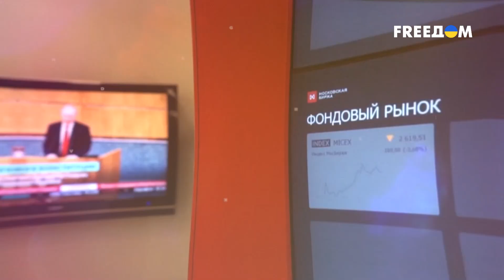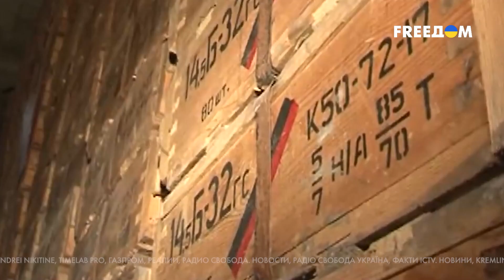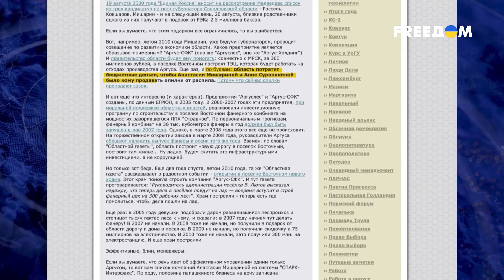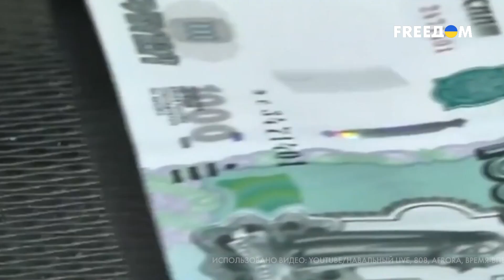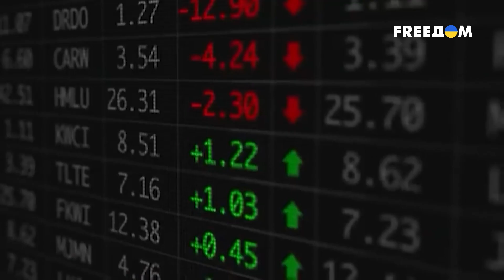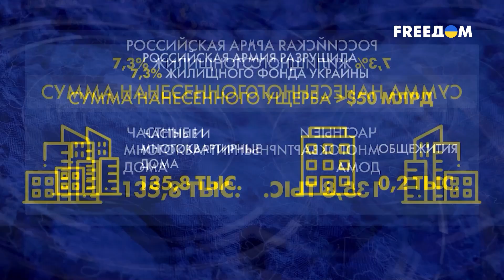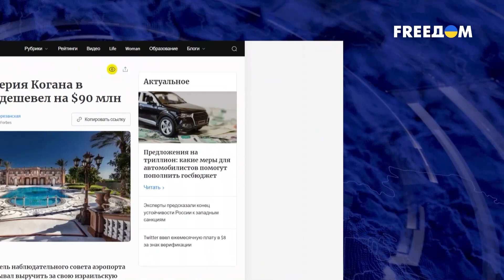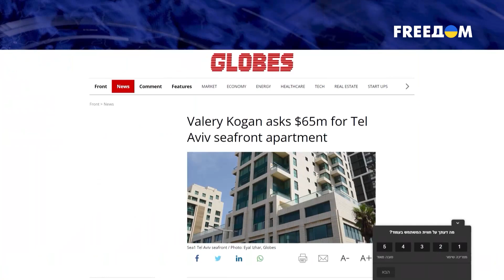Бизнес на войне. Как Суровикин стал миллионером? | Ваши деньги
Что такое бизнес на крови отлично знают российские генералы. Чем дольше будет продолжаться агрессия, чем больше погибнет россиян в Украине, тем больше топ-чиновники в погонах заработают денег. Из российской армии тянут все и всё: бронежилеты, каски, люки и колеса от БТР. Все это продается в интернете. Что по чем и откуда это берется, смотрите в программе "Ваши деньги" на телеканале FREEДOM